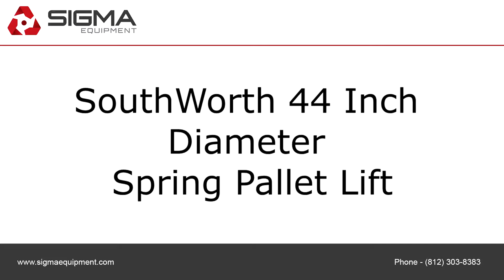SouthWorth 44 Inch Diameter Spring Pallet Lift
To purchase or view details about this SouthWorth 44 Inch Diameter Spring Pallet Lift for sale by SIGMA Equipment,